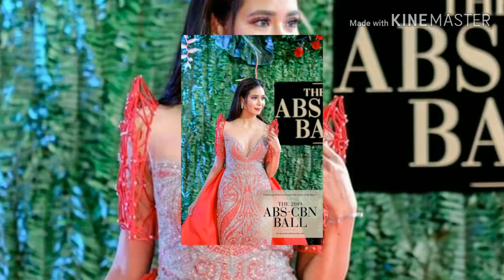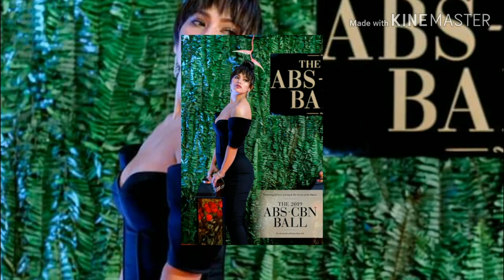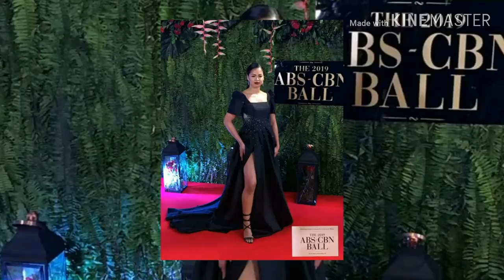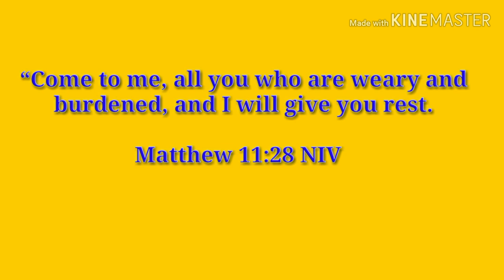ABS-CBN STAR MAGIC BALL 2019 with MAYWARD, KATHNIEL, JOSHUA AND MANY MORE❤️❤️❤️